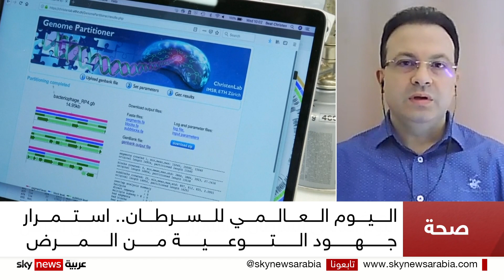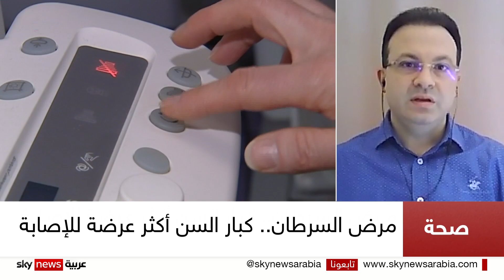مرض السرطان.. 60% من الإصابات تحدث في أفريقيا وآسيا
يُعتبر مرضُ السرطان من أكبر المشكلات الصحية التي تواجه العالم، ك ما يُعتبر أهمَّ أسبابِ الوفاة على الصعيد العالمي، ونظرا لخطورته ينظم الاتحاد الدولي لمكافحة السرطان يوما عالميا للتوعية به
معنا من أبوظبي، استشاري طب الأورام  الدكتور مهند دياب.